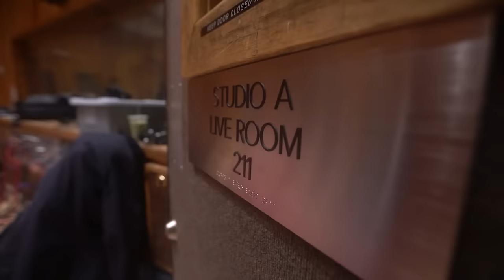"Leave The Light On" Single from The Notebook The Musical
Stream "Leave the Light On" featuring Ryan Vasquez from The Notebook The Musical now!